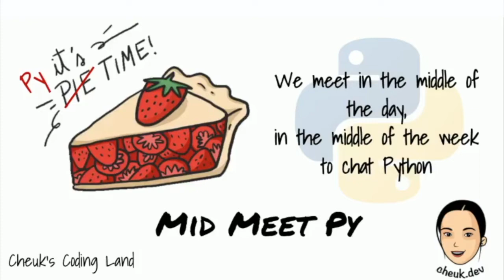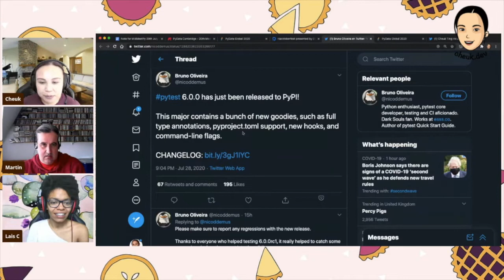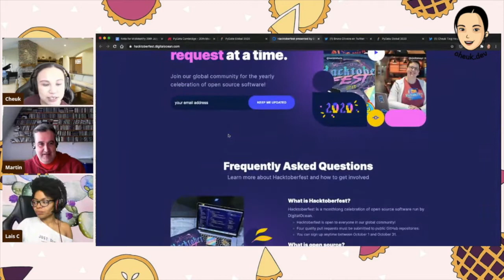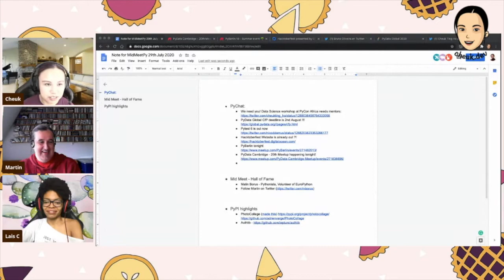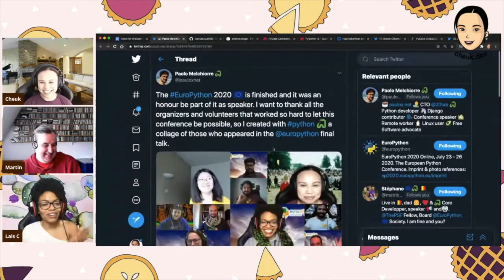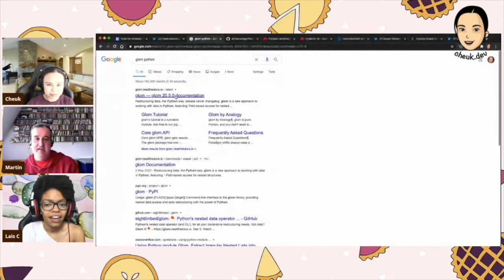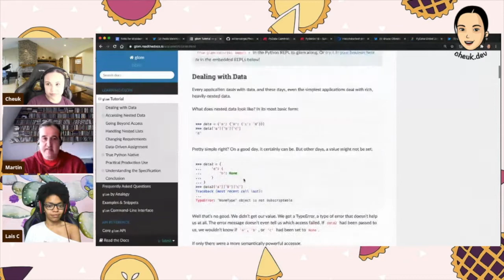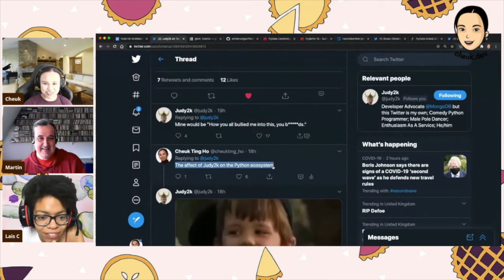Mid Meet Py - Ep.17 - Interview with Martin Borus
PyChat:

[We need you! Data Science workshop at PyCon Africa needs mentors]